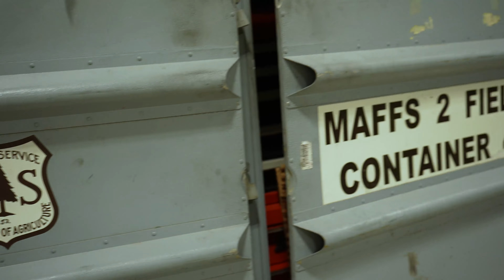152nd Airlift Wing First Four Council tours Modular Airborne Firefighting Systems (MAFFS)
RENO, NV, UNITED STATES
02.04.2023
Video by Senior Airman Thomas Cox
152nd Airlift Wing Public Affairs

Members of the 152nd Airlift Wing's First Four Council toured the 152nd Operations Group's Modular Airborne Firefighting Systems (MAFFS) unit. This tour was a part of an effort to help educate the junior enlisted on how they directly impact the mission as well as network with other sections of the base.